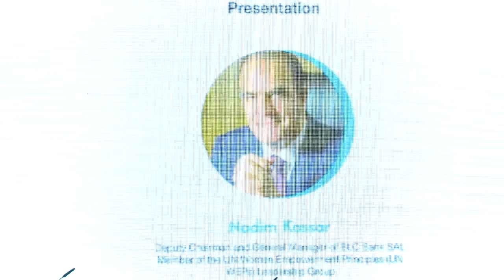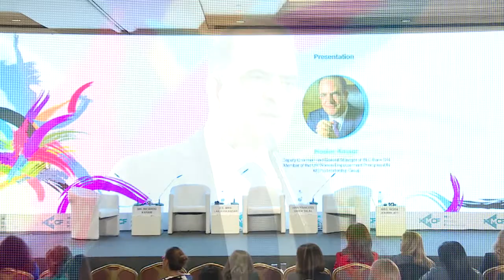5 WOFL 2017 Prsentation Nadim Kassar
Empowering Women: A Business Perspective
Nadim Kassar